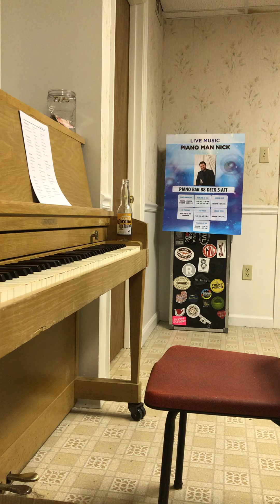pandemicpianobar Episode 23: Vienna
by Billy Joel